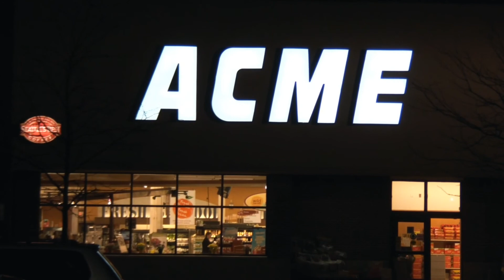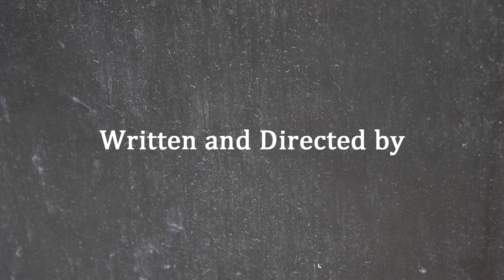A Super Bad Movie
Losers  Philllip and Jake try to get into a party, while escaping from some cool kids. The car is supposed to be there.
It's actually not the final edit, but it's close enough.

May start out slow, gets interesting though.